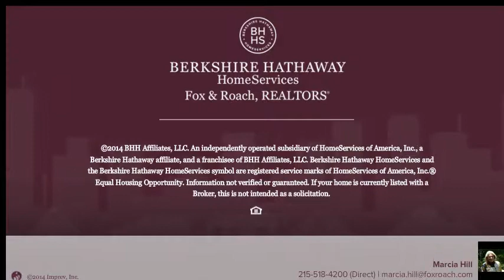1765 KUMRY RD QUAKERTOWN, PA 18951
Marcia Hill Berkshire Hathway HomeServices, Fox & Roach - New Hope
4 beds 3.0 baths